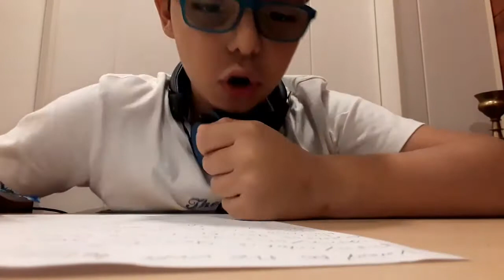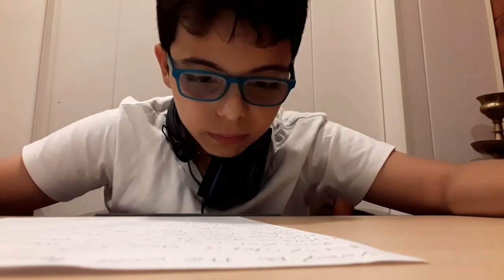MUSTARD DUDE'S QUESTIONS